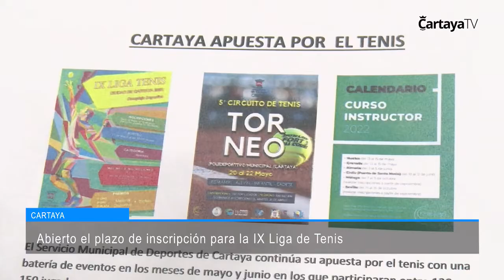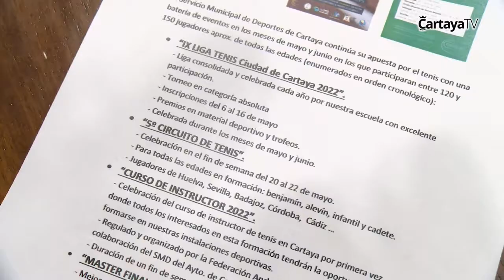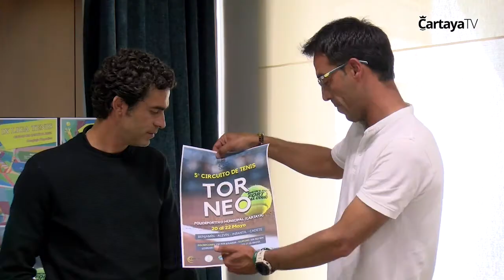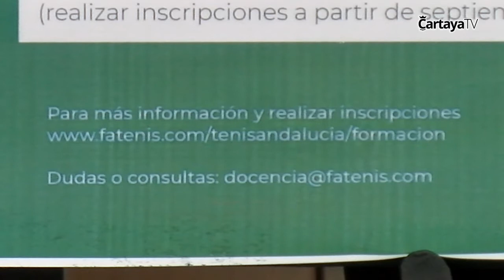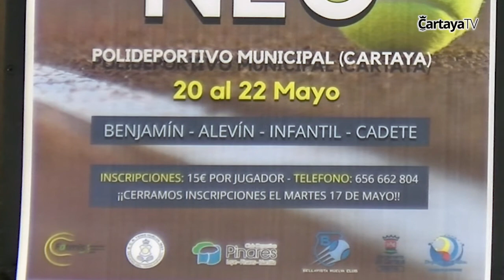Cartaya Tv | Abierto el plazo de inscripción para la IX Liga de Tenis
La localidad acoge también en el mes de mayo el ‘V Circuito provincial de tenis’ y como novedad un curso instructor de esta disciplina, todas ellas contarán con la participación de 150 deportistas de la localidad y otras provincias.